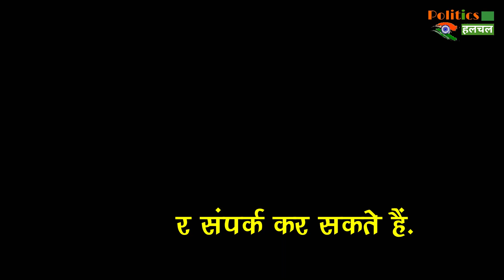महिलाओ और किसानो के खातो में डाले गए दो-दो हज़ार रुपए!!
Kisan Beema Yojna And Jan Dhan Khata Yojna Bank Account Holders Had Credited With Two Thousand Rupees Each In Their Accounts | Prime Minister Narendra Modi Issued A New Hlepline For The Help Of The Poor Migrants And Farmers |

EDITOR ►Shadik